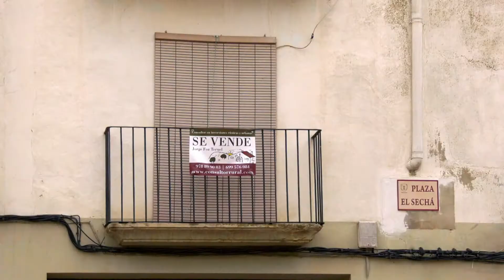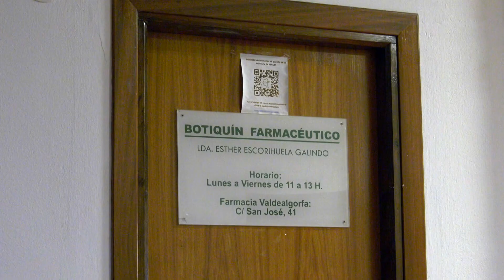Alquiler de viviendas: Valjunquera | Territorio Vivo ATV 352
El ayuntamiento de Valjunquera se ha propuesto atraer a nuevos pobladores adquiriendo casas abandonadas y rehabilitándolas.  Gracias a esta iniciativa tienen ya hasta lista de espera.